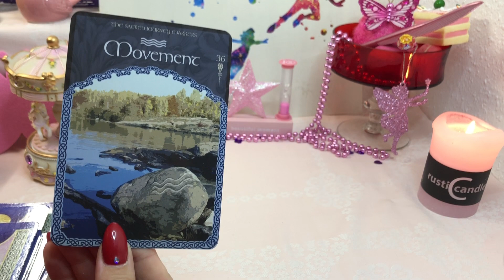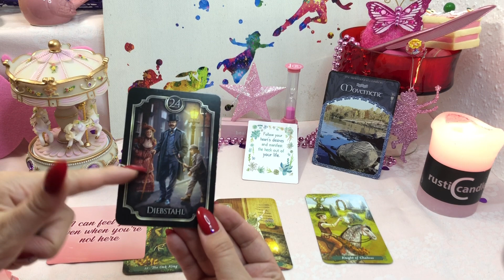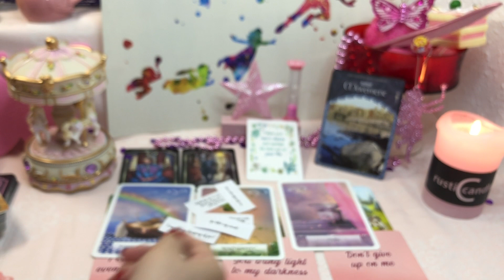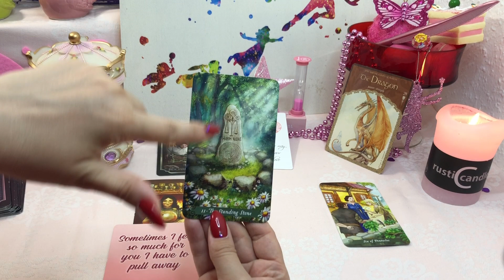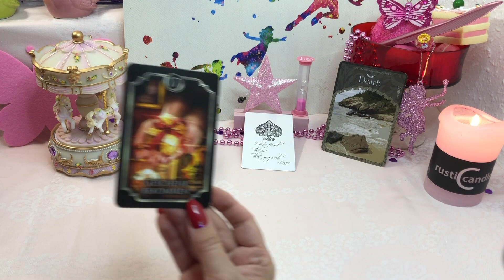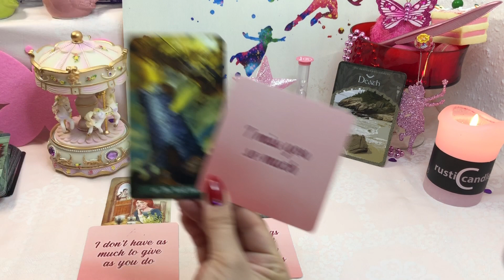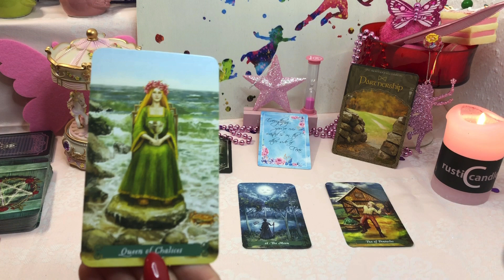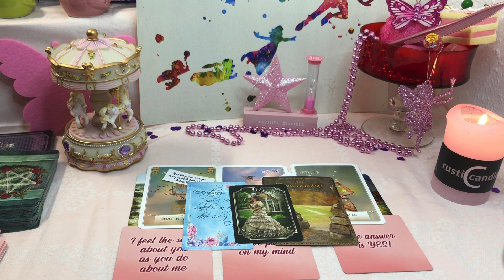LOVE MESSAGES FROM YOUR PERSON😍💌✨PICK A CARD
TIME STAMPS:
Movement: 1:53
Dragon: 15:53
Death: 28:40
Partnership: 41:55

Pile Death: After watching that pile again I also got a different message so I want to share it with you in order what I said in the reading did not resonate.
When I watched that pile again I got a feeling of a person that wants to come forward and has decided who they want to be with- you. So it’s as if they say all the others make no sense anymore all their life before makes no sense anymore. They don’t want to date any other person other than you.
So I hope someone will get this message also😍